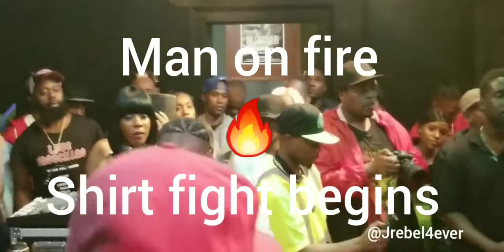Dexta Daps live in NYC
Dancehall reggae live performance viral video.
Man on Fire
Music video
Dexta
Show
NYC
Girl fight
Squeeze
Bring it to the owner
Shabba mother pot
Flight mode
No underwear